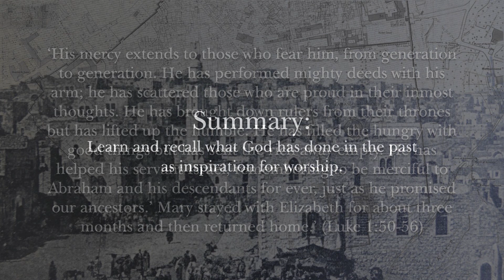#827. Sing of what He has done (1/6/23)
This week we continue in our series in Luke, Exploring who Jesus is.
Today’s devotional is entitled:  Sing of what He has done.
In Summary: Learn and recall what God has done in the past as inspiration for worship.